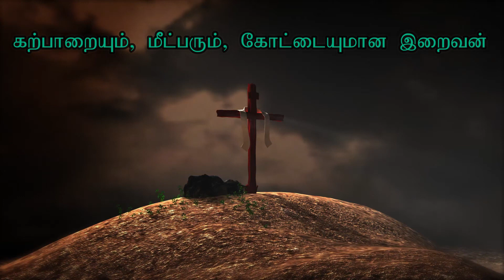Voice of God : - By +Bro. Christudas